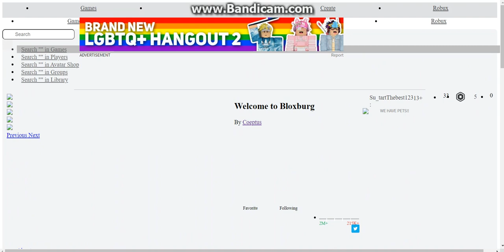what happened to ROBLOX?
why the page of ROBLOX is ugly!?